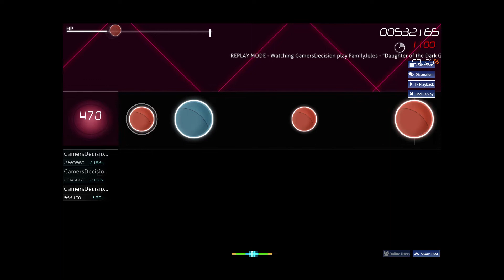osu!Taiko FamilyJules - "Daughter of the Dark God" (Daemonum Proelium) FC (6,93* OD 7,4 98,14% acc)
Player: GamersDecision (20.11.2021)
Play PP: 366

"Daughter of the Dark God" Metal Cover (feat. Adriana Figueroa) by FamilyJules
Daemonum Proelium (Mapped by tatatat)
6,93*
OD 7,4
Length: 6:03 / 2183 notes